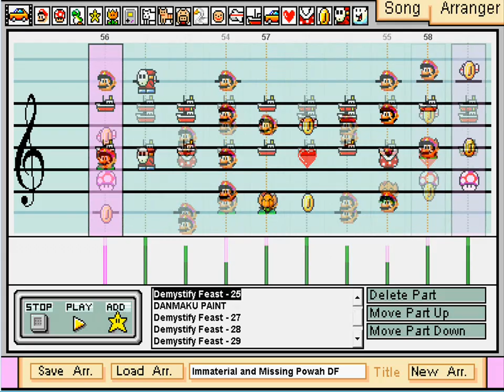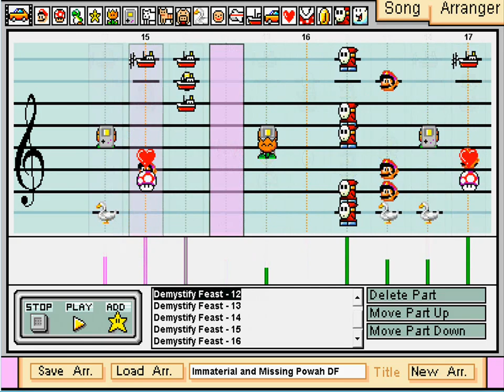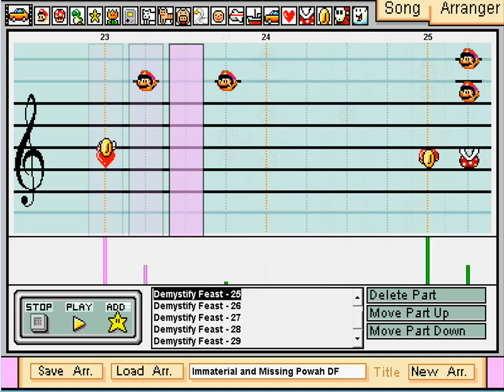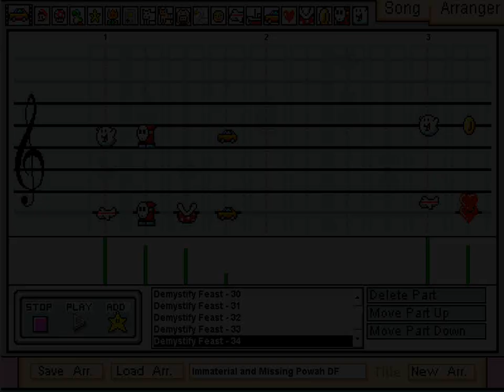Immaterial and Missing Power - Demystify Feast - Mario Paint Composer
A big thank you to RehdBlob for recording/editing!

Oh, this took less than a week to finished. It's funny how some songs like History of The Moon take me almost a year to finish vs this which only took me a week.